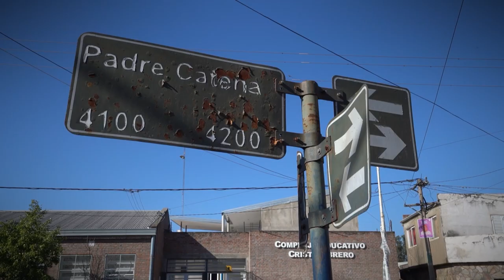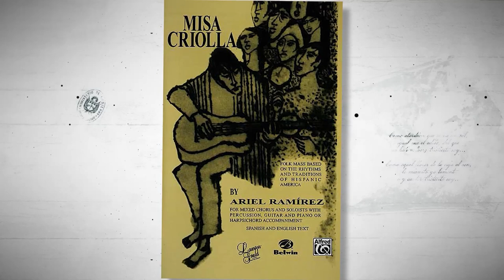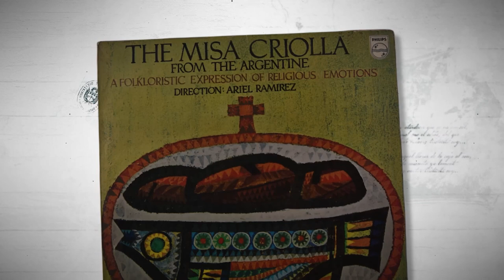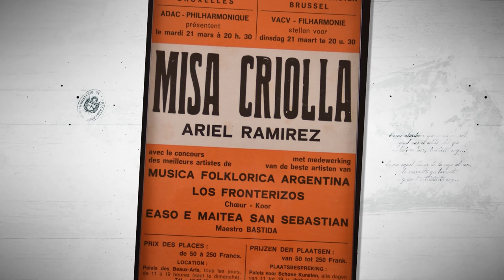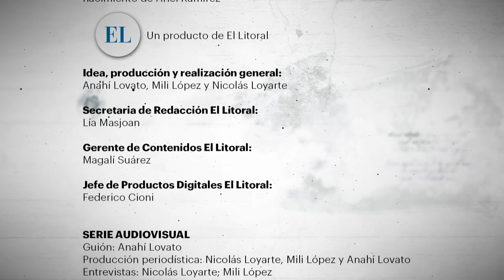Ariel Ramírez: Paisano Santafesino | Capítulo 3: Una aventura de fe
Paisano Santafesino | Un documental transmedia a 100 años del nacimiento de Ariel Ramírez

Idea, producción y realización general:
Anahí Lovato, Mili López y Nicolás Loyarte

Secretaria de Redacción El Litoral:
Lía Masjoan

Gerente de Contenidos El Litoral:
Magalí Suárez

Jefe de Productos Digitales El Litoral:
Federico Cioni

SERIE AUDIOVISUAL
Guión: Anahí Lovato
Producción periodística: Nicolás Loyarte, Mili López y Anahí Lovato
Entrevistas: Nicolás Loyarte, Mili López
Conductores: Nicolás Loyarte, Mili López
Dirección de fotografía: Fernando Nicola
Cámara: Fernando Nicola y Juan Vittori
Sonido: Juan Vittori y Andrés Francia
Edición: Juan Vittori, Anahí Lovato y Facundo Mariscotti
Postproducción y animación: Juan Vittori
Música original: Gabriel de Pedro

PODCAST
Guión: Mili López, Anahí Lovato
Voz en off: Mili López, Nicolás Loyarte
Grabación: Gabriel de Pedro
Edición: Anahí Lovato
Locución: Gustavo Ocampo

DESARROLLO INTERACTIVO Y CONTENIDOS WEB
Anahí Lovato, Darío Omar, Facundo Pesoa, Federico Cioni
DISEÑO
Marcos Torres, Juan Manuel Alzugaray y Anahí Lovato
Milagros Gimenez Belotti, Pilar Paez y Priscila Failla

SUPLEMENTO IMPRESO
Textos: Nicolás Loyarte, Ignacio Amarillo, Mili López, Anahí Lovato
Diseño y maquetado: Ana Catella
Fotografía: Flavio Raina
Ilustración: Lucas Cejas
Archivo: Centro de Interpretación Ariel Ramírez

AGRADECIMIENTOS
Centro de Interpretación Ariel Ramírez
Bailarines:  Marisú Rivera y Franco Giménez
Vestuario y coreografía: Ariel Sosa
Afinación y acondicionamiento piano: Gabriel Lorenzi
Piano: Asociación Mariano Moreno Paraná, ER
Personal Teatro 3 de Febrero Paraná, ER

Un producto de El Litoral